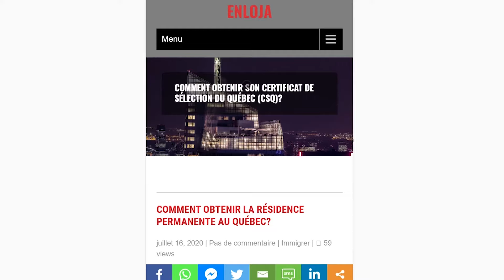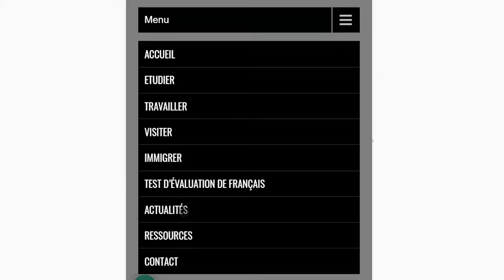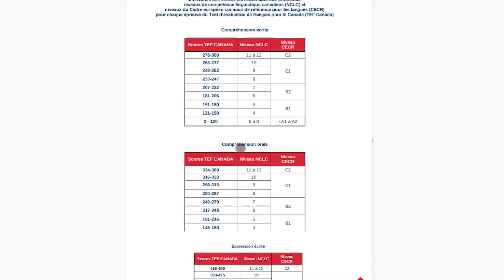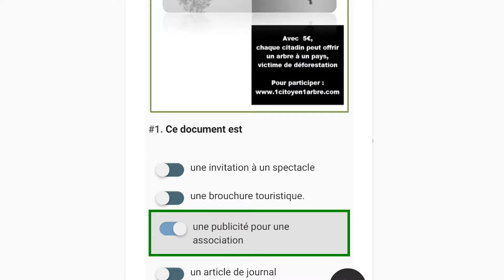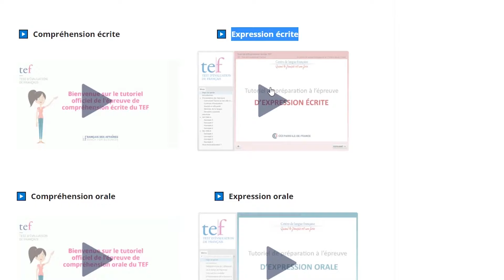PARTIE 4. TEST D'ÉVALUATION DU FRANCAIS CANADA (TEF CANADA). KISAL YE, KIJAN POU PASSE TEST SA.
VIDEO SA  MONTRE W  KIJAN  POU  W PASSE EXAMEN TEF CANADA. KISE YOUN NAN DOCUMENT WAP BESWN POU FE DEMANDE TRAVAILLEUR QUALIFIÉ. LOT SEMAINE NAP EXPLIKEW KIJAN POU FE DEMAND OFFRE D'EMPLOI CANADA.

NOU PA BAY VIZA NOU PA KONSIL , NOU PAP MANDEW LAJAN, NI NOU
PAP EKRIW EN PRIVE, SI SE PA OU KI EKRI NOU.  NOU PAP EKRIW SOU WHATSAPP. NOU PAP VOYE MANDEW INFORMASYON PÈSONÈL OU TANKOU NOMW PRENOMW ETC..

NOU JIS AP BAW KONSÈY DIW SAW DWE FÈ  POU KA FE DEMAND PÈMI DETID LA.
NOU AP KOMINIKE AVEW SELMAN AVEK PAJ NOU OFFICIEL NOU KI SE @ENLOJA.

1- SA  SE LYEN INSTITUT FRANCAIS HAITI

visa canada
viv canada
comment venir vivre au canada
comment venir etudier au canada